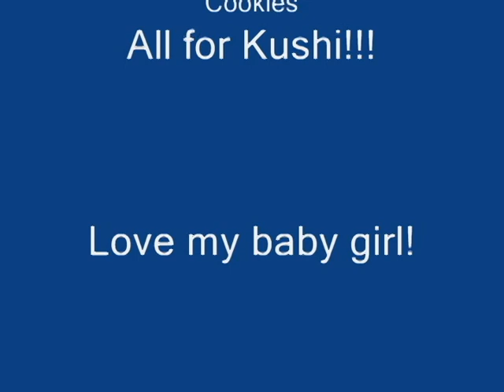Kushi First Day of My Life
Just a lil something I threw together cause I love my puppy! The song doesn't really have much to do with it just needed something fun. My puppy is always here for me so some lyrics kinda almost relate! Also I was testing the quality of the video on my new camera lol.

Viewing this now I see that youtube recked the quality. It was so much nicer before but its also still tons better then my old camera.

Kushi is a Japanese Akita (and possible a german shepard mix). We adopted her from the Bridgeport Animal Control Center in Bridgeport CT at 1.5 years and she is almost 2.5 Love her!!

Note-

I own this dog and all the pictures and videos. I do not in any way own the song or artist

Please do not leave comments about how I care for my dog. I love her very much and don't need anyone telling me off. Comments will be deleted if they are like that.